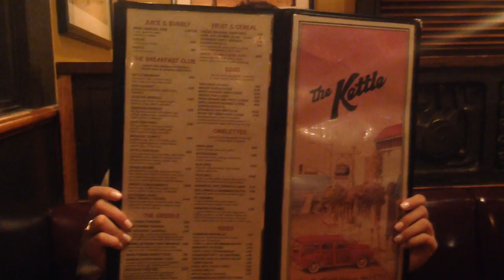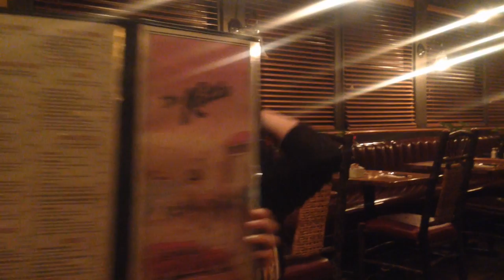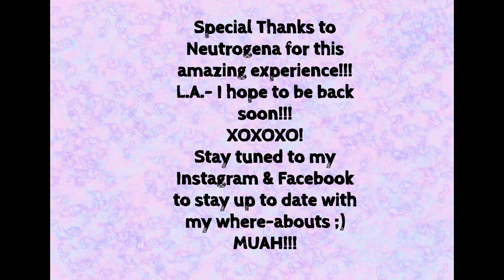VLOG: My Trip To LA in Under 7 Minutes!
♡♡♡ MORE INFO ♡♡♡
Don't Forget to click the "LIKE" button if you enjoyed this video!

♡ Like my NEW Facebook Fan Page!
Facebook.com/MamiChula8153FanPage is my new public page!!! :)

♥♥♥♥ LINKS ♥♥♥♥